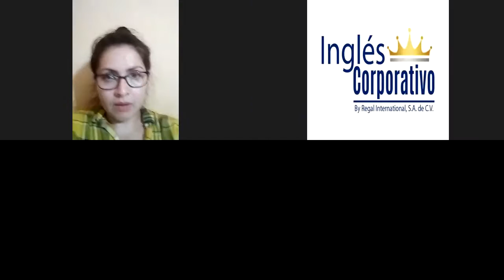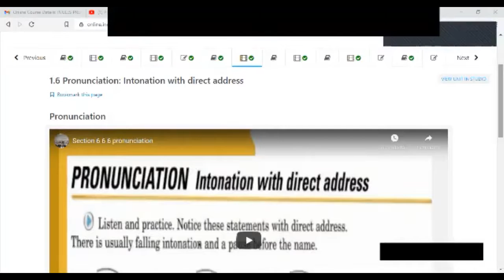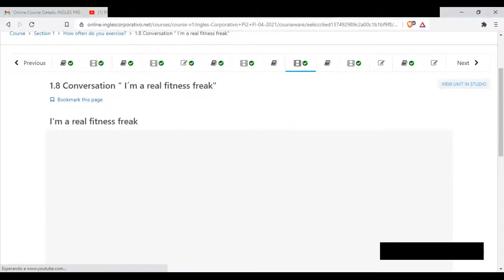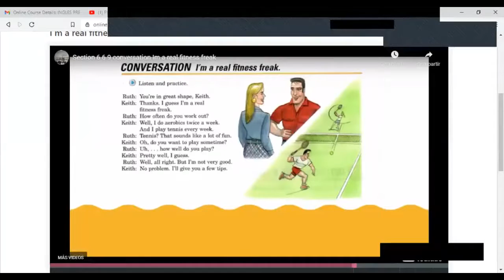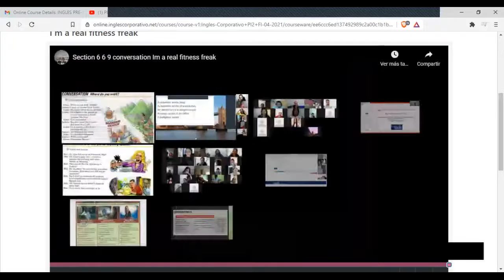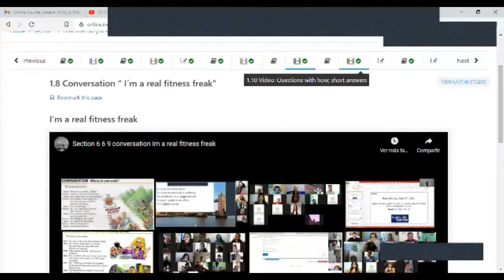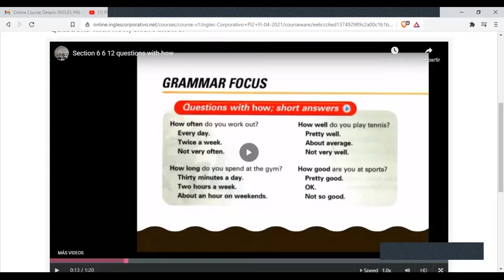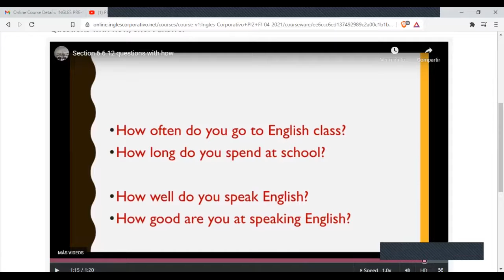Ingles Corporativo-Videoconference #2. How often - How long...